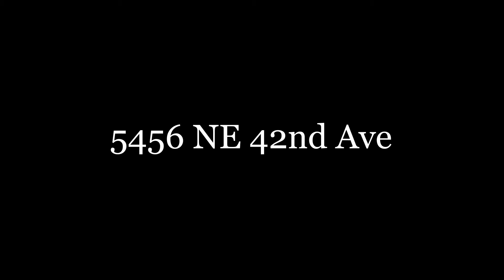5456 NW 42nd Ave Boca Raton Florida 33486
By Hometakes.com
5456 NW 42nd Ave Boca Raton Florida 33486